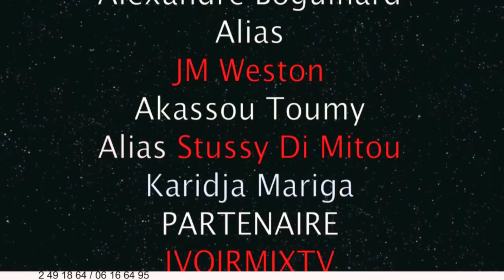JM WESTON - la bonne conduite